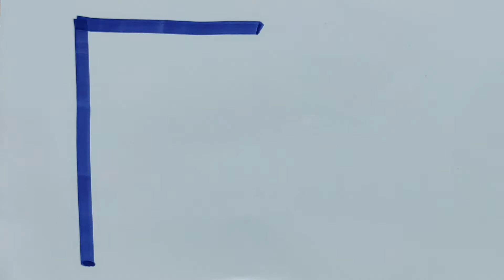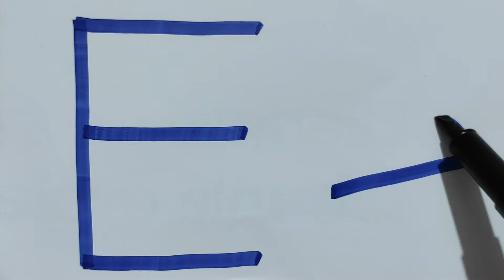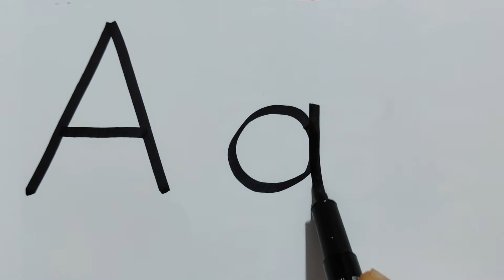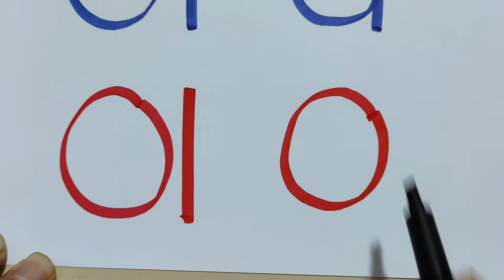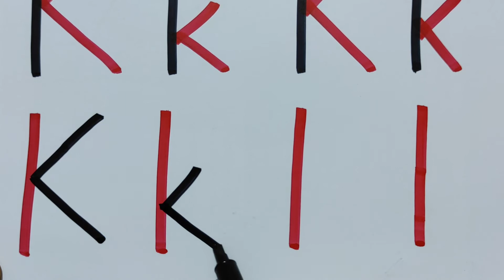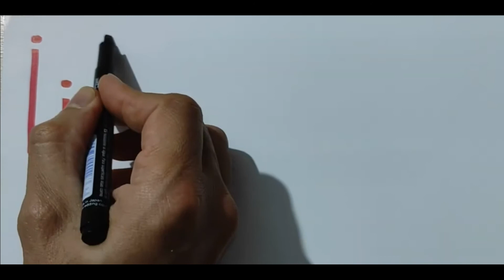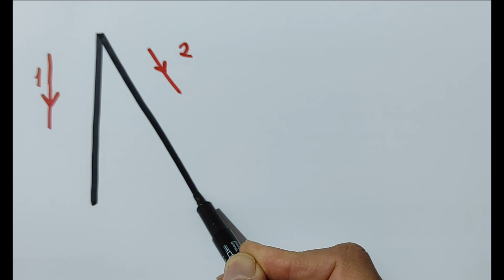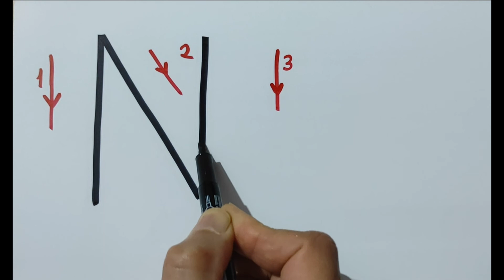Küçük ve Büyük harfler - Alfabe yazılışı - How to Write Letters for Children